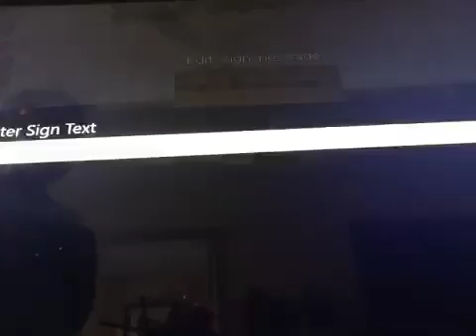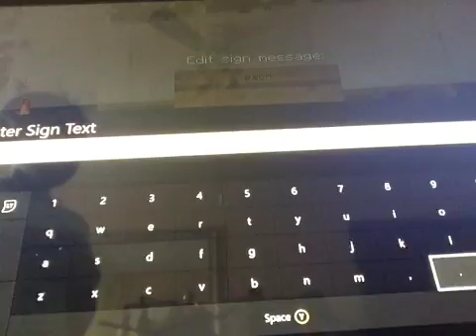Peacock Bay School Xbox 1 minecraft video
Hey guys this is a minecraft video. I have been working on this school for over 4 weeks and it's finally complete (yeah). So I decided to show you my school. Hope you enjoy